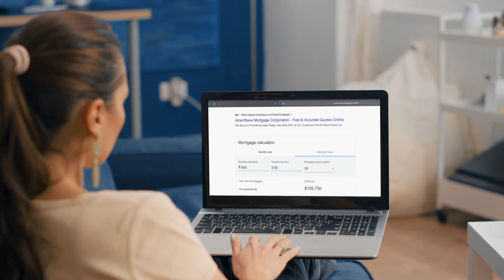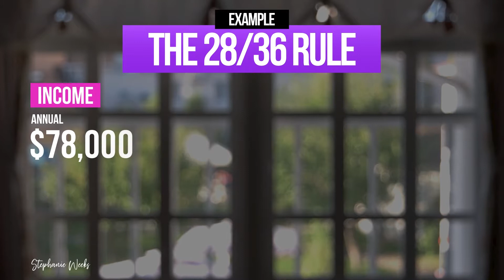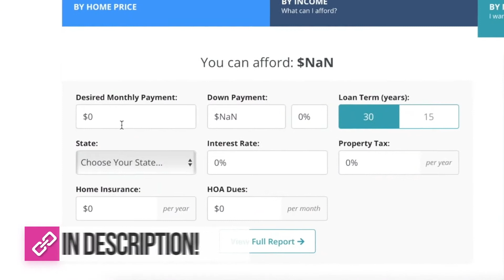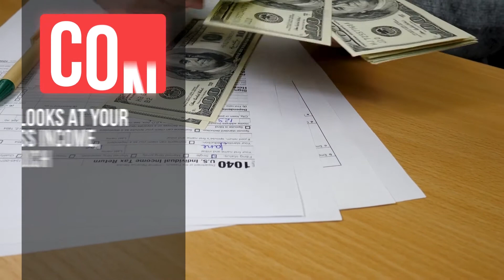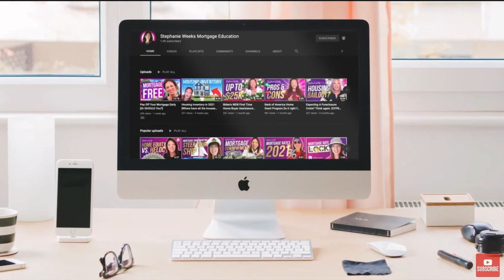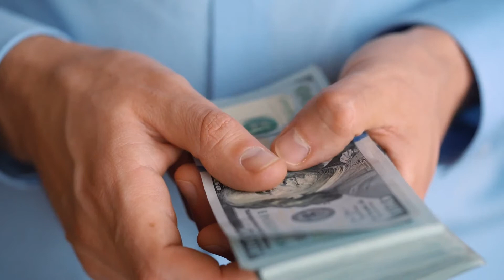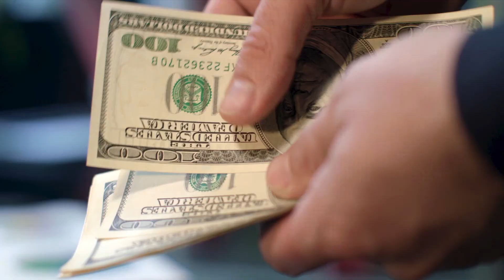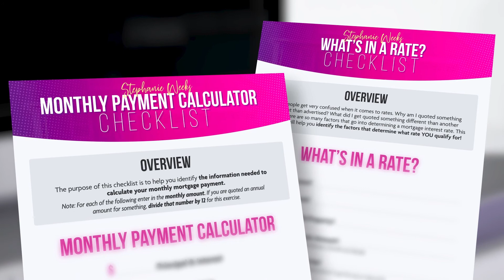How Much Home Can I Afford | The 3 Ways To Calculate! | How much home can I approve for?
How Much Mortgage Can I Afford  The 3 Ways To Calculate! Many people want to know how much house they can afford. How much home they can approve for.

Today we're answering the popular question: "How much mortgage can I afford?" In this video we cover the 3 most popular methods for calculating how much mortgage you can afford—the "28/36 rule," "the 30% solution," and "the 25% rule"—looking at examples of each one. We also discuss the pros and cons for each approach, and some general rules of thumb to keep in mind when planning to buy a house. Finally, I give you a couple of my most popular cheat sheets to use when budgeting for a home.

Call my Team! 985-300-LOAN

0:00 Three Schools of Thought
0:50 Qualifying vs Affording
1:43 The 28 36 Rule
3:22 Example
4:51 Pros and Cons
6:05 The 30% Solution
6:39 Pros and Cons
7:04 Bonus method: 30/30/3
8:20 Pros and Cons
8:47 The 25% Rule
9:49 Pros and Cons
10:17 My Recommendations & Resources

🏡 Join "Homebuyer 101: The Ultimate Mortgage Course," my course that takes you step-by-step through the mortgage process

With 18+ years of experience as a loan officer, Stephanie Weeks founder of The Weeks Team and has ranked among the top 1% loan officers in the nation several years running.

Interested in working with The Weeks Team to get a home loan?  🤝

They are your one-stop mortgage resource for anyone who is looking to buy, sell, or refinance residential properties in Louisiana, Texas, Georgia, Mississippi, Alabama, and Florida.

(Stephanie’s NMLS#97116  and the Branch NMLS#851695)

Check out Stephanie's book, Mortgage Peace 📕

🤔Things you’ll learn in Mortgage Peace include:

☮️The importance of good teamwork
☮️ How to communicate successfully
☮️5 Mistakes Borrowers Make (& how to avoid them)
☮️ Types of mortgage loans
☮️Advice for selecting the best loan
☮️ How to get a great rate